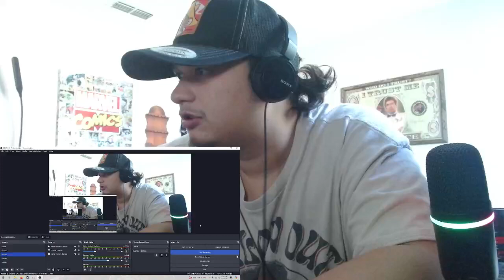DOES THIS MOVIE LOOK GOOD